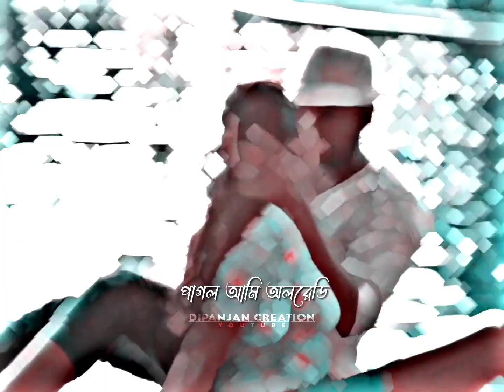Pagol Ami Already (Khiladi) | 4k HD | Efx Lofi Status | Bengali Romantic Status | Dipanjan Creation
Hi Guys ..

All Types of whatsapp Status Video Are        Available In This Channel..

bengali whatsapp status video song,
bengali whatsapp status video new, whatsapp status video sad song,